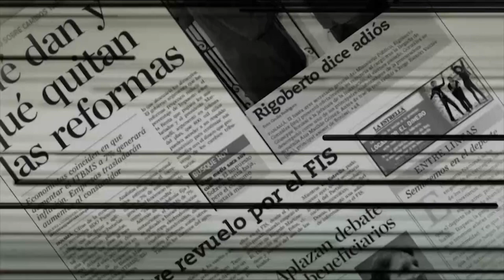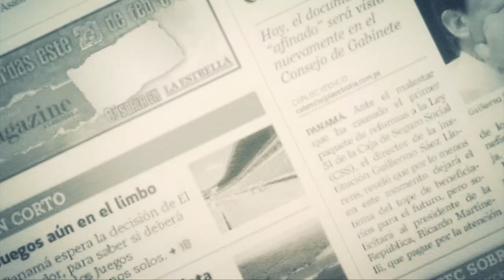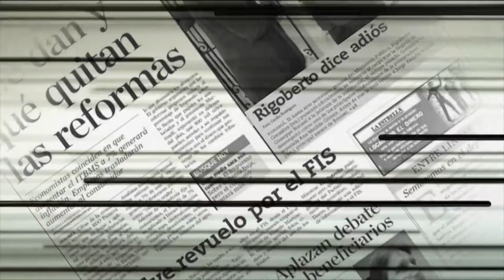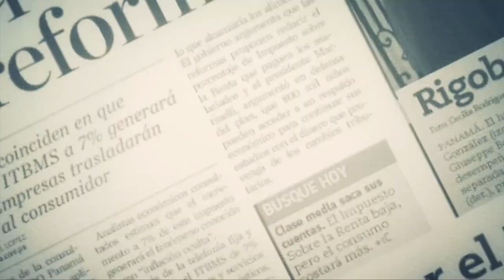Mayer Mizrachi: ‘Prefiero chocarme con un interés perverso, que ser cómplice de la corrupción’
El candidato a la alcaldía capitalina no quiere lidiar con fondos de la descentralización para representantes que respondan a intereses propios o partidarios. Avanza que recortará la planilla del municipio. Digitalizar los procesos burocráticos, ampliar las áreas verdes e iluminar las calles, son algunos de sus planes